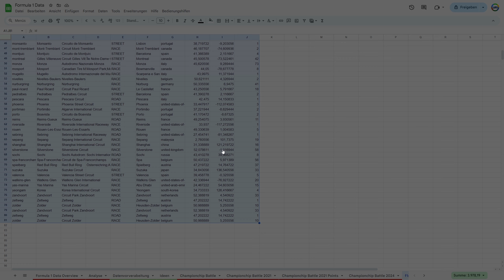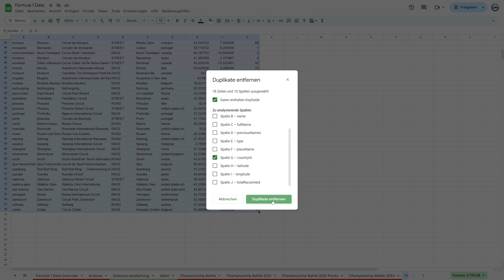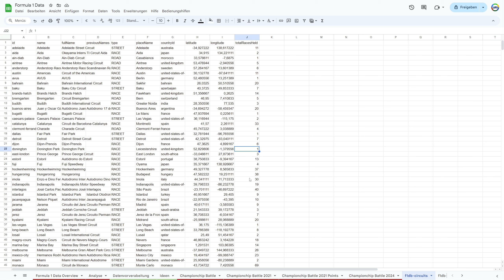Duplikate entfernen - Datenbereinigung - Datenanalyse - Google Sheets Tutorial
Herzlich Willkommen zurück! In diesem Video zeige ich dir ein Tool in Google Sheets, um Daten schnell auf Duplikate zu überprüfen und automatisch zu entfernen.

Dieses Video ist das 11. Video zu meiner Reihe auf meinem Kanal. In dieser Reihe über Datenanlyse in Google Sheets möchte ich alle Funktionen und Formeln rund um dieses Thema in Sheets zeigen.

Quelle der Formel 1 Daten (CSV Daten)

Kapitelmarken
0:00 Begrüßung & Intro
0:32 Duplikate entfernen
3:52 Warum du immer alle Spalten überprüfen solltest.
6:00 Fazit & Schluss